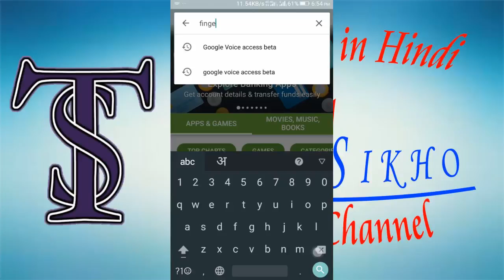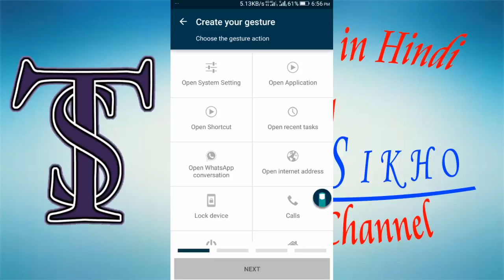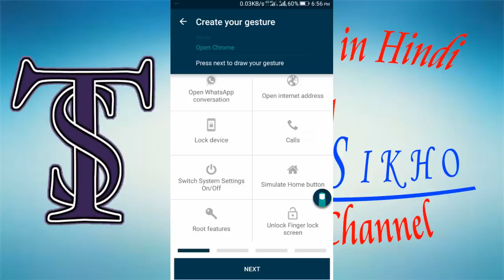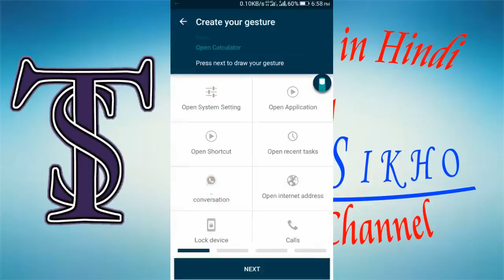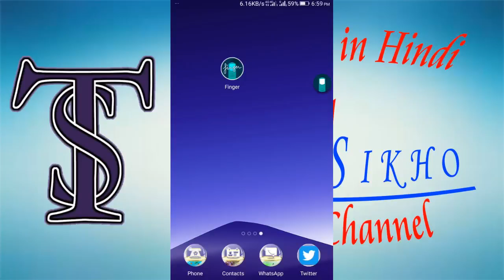Apne mobile ko chlaye apni finger ke ishare par | Finger Gesture Launcher Intro & Use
Apne mobile ko chlaye apni finger ke ishare par janiye is video me ki aap kis tarah se apne mobile ko chalana aasan bna skte hai.
देखिये ये विडियो और जाने कैसे आप अपनी ऊँगली के इशारों पर अपने मोबाइल को चला सकते है
See these also-